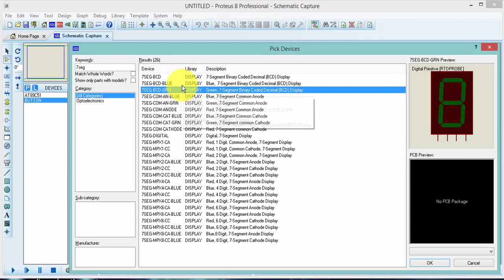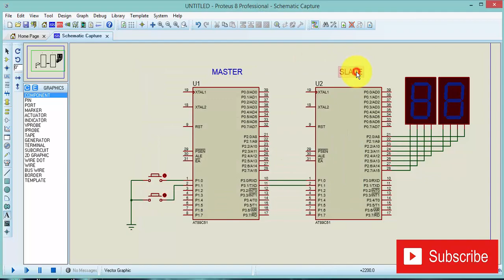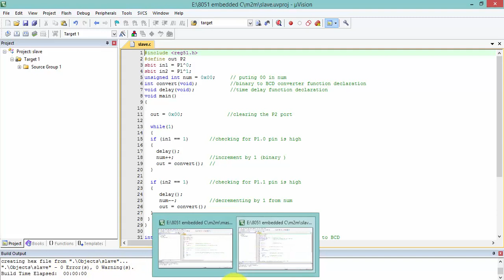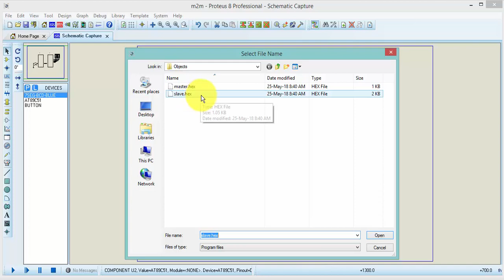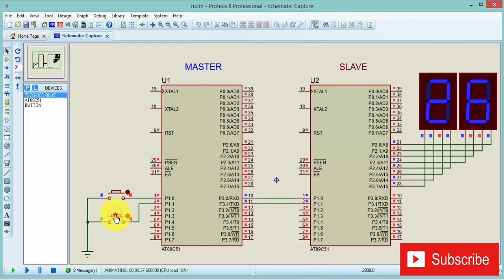How to communicate two 8051 microcontroller | simplest way to communicate 2 microcontroller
Welcome to  # MEXTech youtube channel..

in this video i'm gonna so you that how u can communicate or interface two 8051/52 microcontroller in very simplest way, so please watch the video till last, and i hope u will like it.

related to microcontrollers!

thanks for visiting to MEXTech